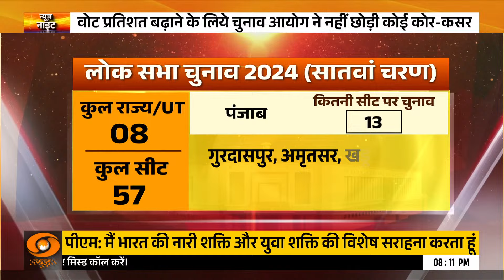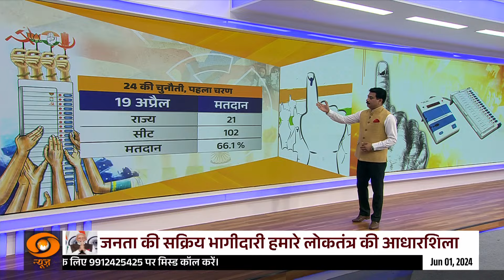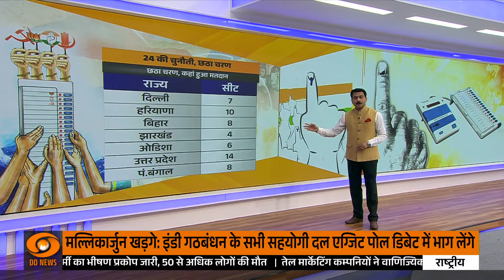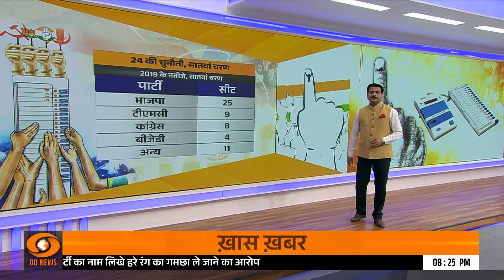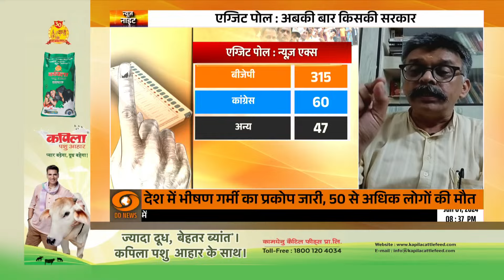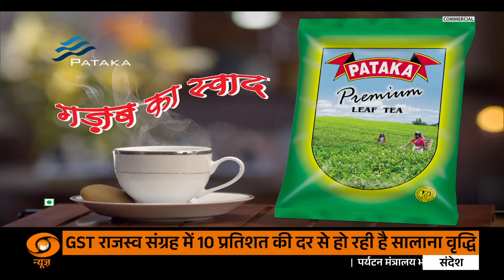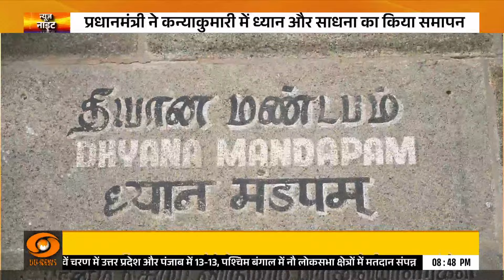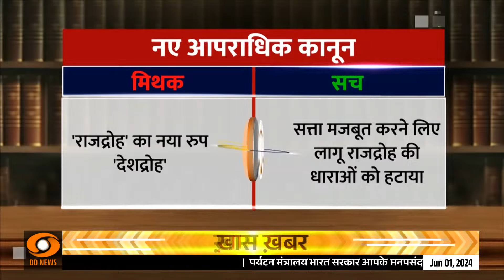News Night: Polling Ends As Voting Concludes For Last Phase Of Lok Sabha Elections 2024